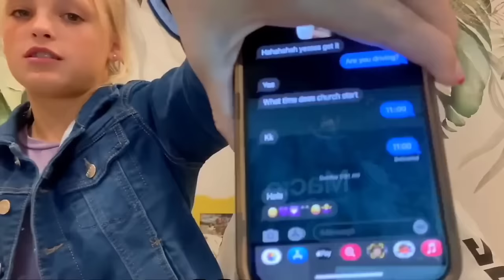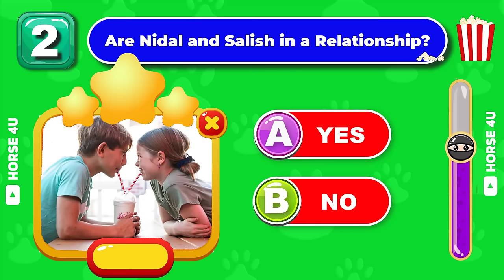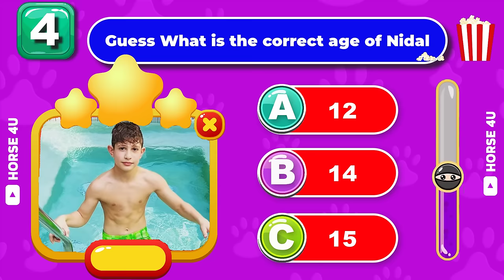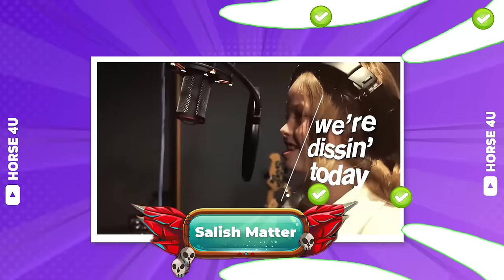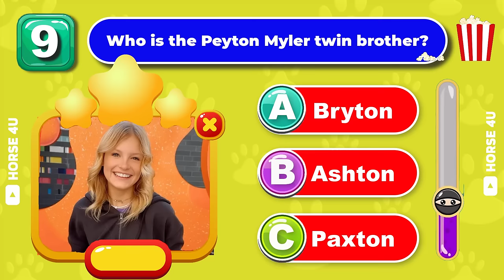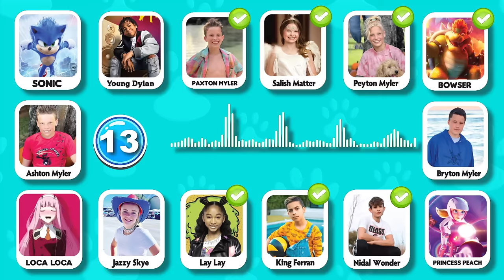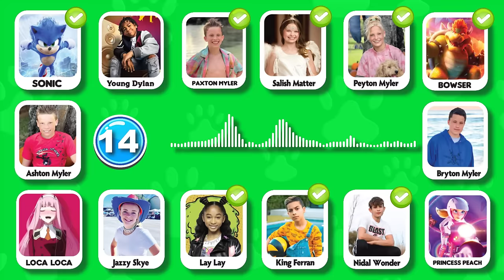Nidal Kissed Payton KISS ON CAMERA 💕😘 (Salish Almost Cried 🥹) Ninja Kidz TV Quiz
Payton and Nidal kissed on camera in this clip and Salish got so mad. Make sure you watch right to the end to see that this is Peyton and Nidal kissing on camera. Now in this first clip, Peyton and Jazzy were at a sleepover and they did a Truth or Dare Challenge and Peyton

Hey Guys, Today's challenge we Guess Who Is Singing. And finding out who is the best Singer Cha-Cha, Blippi, Peyton Delu Myler, Ninja Kids Tv, Jojo Siwa, King Ferran from the Royalty Family, Salish Matter Quiz, That Girl Lay Lay, IShowSpeed Quiz and More. We prepared 25 Questions and you have 10 Seconds to find answers.

Guess Who Is Dancing, Guess Who Is Singing, King Ferran Quiz, wednesday dance ,Youtubers quiz,Tiktoker Quiz:Salish matter,laylay..!

Along with that are challenges like "Guess the Song", and "Guess the Voice" Guess the movie,Guess the Youtuber,Guess the memes,Guess The Real. Do you think you can complete all the challenges? let's start.